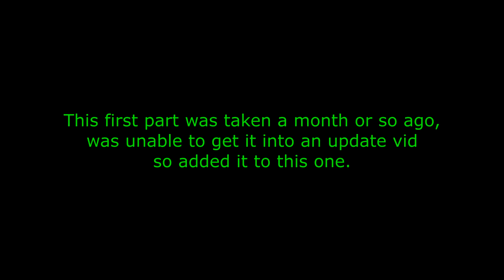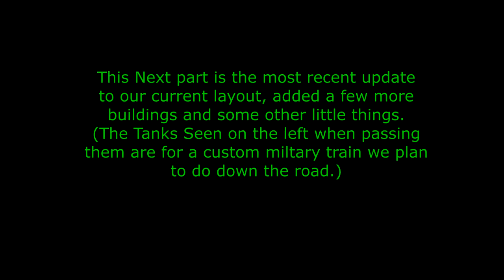Lego Train Layout - Update 3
Songs are from NonCopywriteSounds